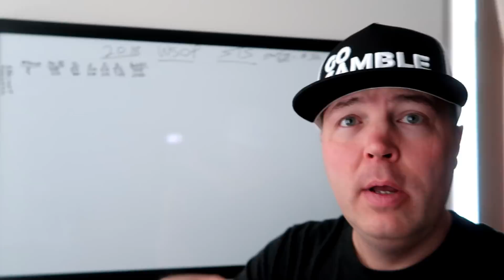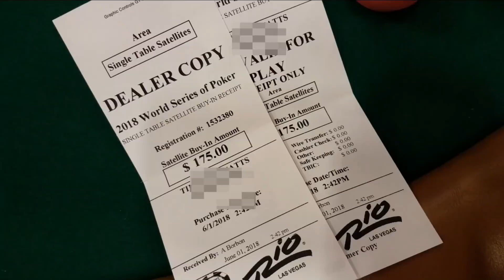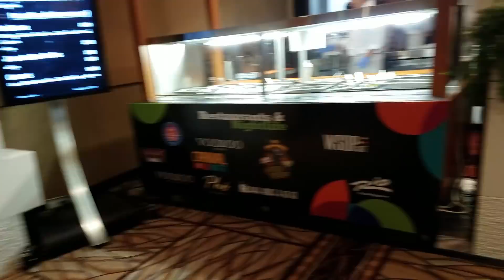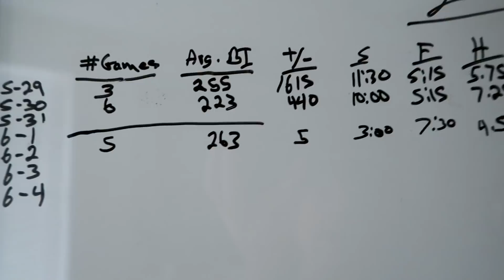How Single Tables Satellites Work at the WSOP 2018